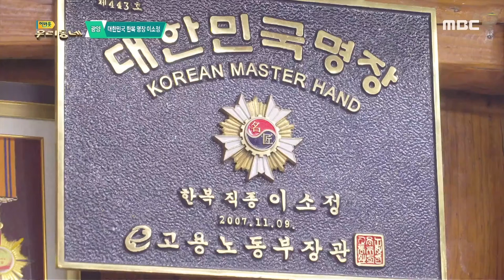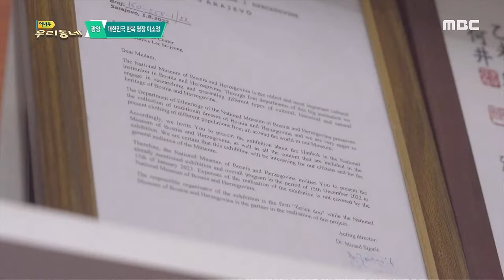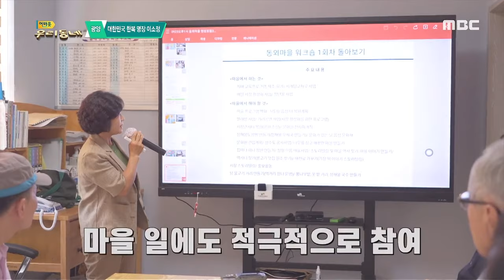한복 명장 이소정의 한복 이야기 [어바웃 우리동네] 2024.9.30.(월)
[어바웃 우리동네] 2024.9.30.(월)
대한민국 한복 명장으로 최초로 한복 체험관을 운영하고 있는 이소정 명장. 그녀는 스무살때부터 한복을 만들기 시작해서 지금까지도 한복을 만들고 있는데... “이제 쉬어야지”라고 말하면서도 작품 만들기에 시간을 쏟고, 전수생들을 가르치는 게 행복하다고 한다. 이소정 명장의 한복 인생을 들여다 본다.